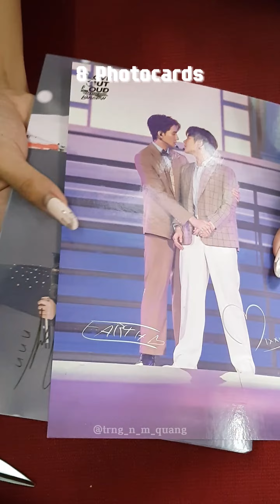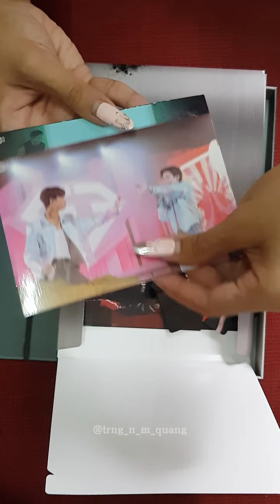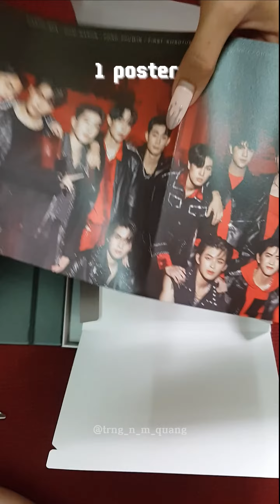[UNBOXING] LoveOutLoud LOVOLUTION Fan Fest 2023 Boxset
Let's open up this box filled with excitement and surprises. It is truly and undoubtedly THE must-have boxset for all the Thai BL fans out there. I freaking love it!!! 😍😍
🎼: My World, Your World - First, Khaotung

Edit: me
 - Re-upload with credit please (Cr: @trng_n_m_quang) -